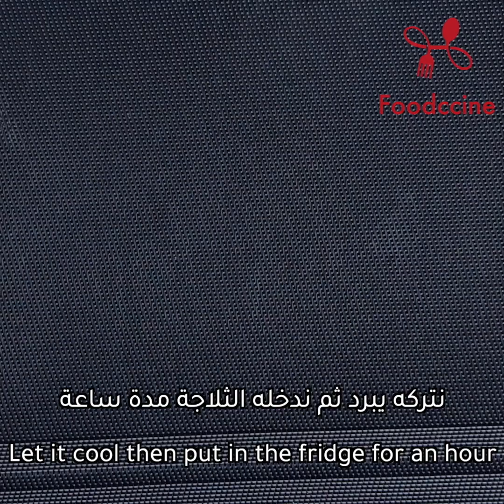طريقة عمل حلى ليالي لبنان الشهية ، حلى بارد شهي وسهل التحضير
حلى ليالي لبنان بمكونات بسيطة وطريقة سهلة جدا وسريعة
ليالي لبنان
٥كوب حليب
كوب يميد ناعم
١م ك نشا
٢م سكر
١م ص مستكه
الطريقه
في قدر نضيف الحليب و السميد الناعم و النشا و السكر و المستكه نخلط المكونات جيدا ثم نضع القدر على النار حتى يغلي مع تحريك مستمر ثم نضعه في طبق التقديم ونتركه يبرد ثم ندخله الثلاجه مده ساعه
نضيف القشطه على الوجه نوزعها ثم نقطعها ونزينها حسب الرغبه.
نضيف القطر وتقدم مباشره
اطيب الوصفات و طبخات بتجنن نقدمها لكم دائماً بفيديوهات مختصرة سريعة
تابعنا على:
ليالي لبنان
حلى بارد
حلى سهل وسريع